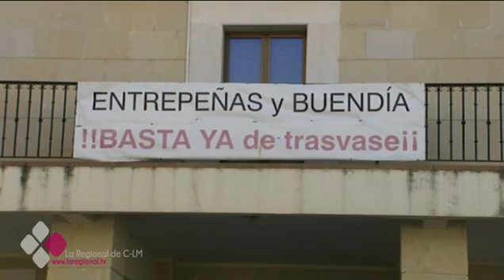CASTILLA-LA MANCHA RECURRIRÁ EL PRÓXIMO TRASVASE DEL TAJO AL SEGURA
El gobierno en funciones aprueba un nuevo trasvase del Tajo al Segura de 60 hectómetros cúbicos. Se realizará durante este mes de julio, agosto y septiembre. es el segundo tri-trasvase que el gobierno aprueba en apenas un año. Desde el ejecutivo de Castilla-La Mancha aseguran que recurrirán este nuevo trasvase porque aseguran, juega a las adivinanzas.